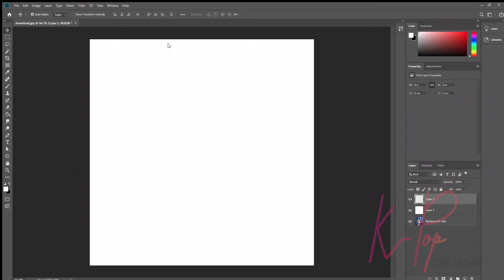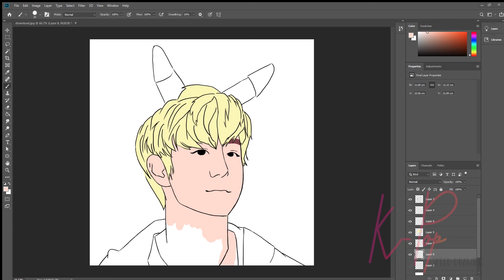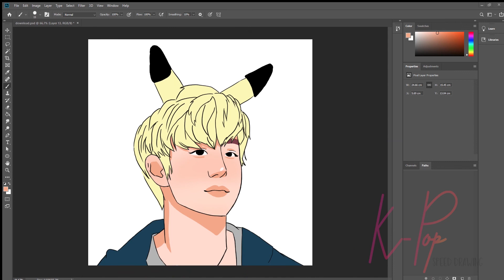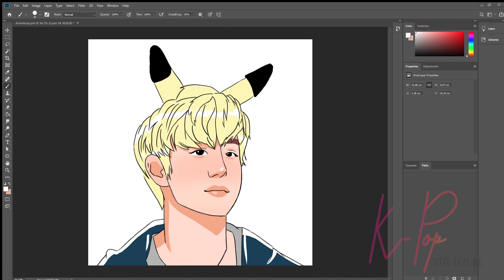Digital Speed Drawing / Got7 member ????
Drawing - Got7 member ?